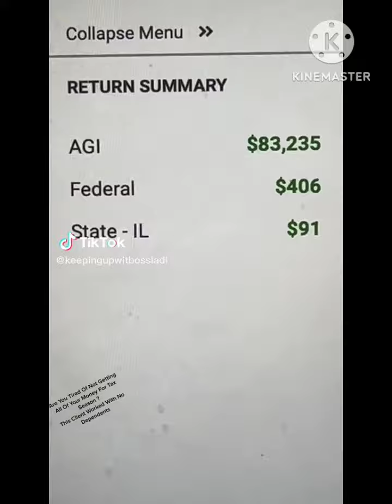Tax💵 & Real Estate🏠 Agent that will help you Expand Financially💰 and Live the Life that you desire🏘️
To receive ALL that you're owed in taxes.

She's also a dope Real Estate Agent with sum Incredible Homes at affordable prices. Don't believe me, check it out for YourCellf 💚💜💚